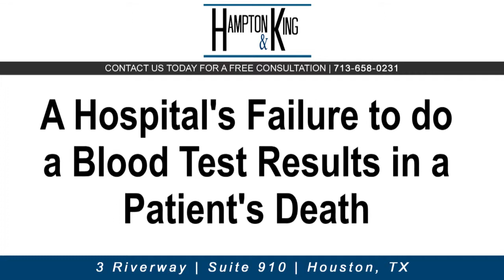Failure To Conduct Blood Test at Hospital Leads to Death From Blood Clot – TX Lawyer Chris King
Listen as Chris King details an example of how the hospital failed to do a simple test that could have saved the patient’s life.

In this example, the patient was at the hospital and still suffering from unidentified health issues.  However, the hospital sent her home without conducting all the standard tests that could have diagnosed her serious condition.  If the hospital had done a simple blood test, they would have discovered this patient was suffering from a serious blood clot.

Only twelve hours later, this patient died on her way back to the hospital.  The hospital’s failure to perform this blood test most likely cost this patient her life.

The hospital violated this standard of care by failing to do the test and sending the patient home even though she was still showing symptoms of a problem.  Watch the video to learn more.

I welcome your call.  where you can view more videos and media content from our law firm.

Hampton & King
3 Riverway, Suite 910
Houston, TX